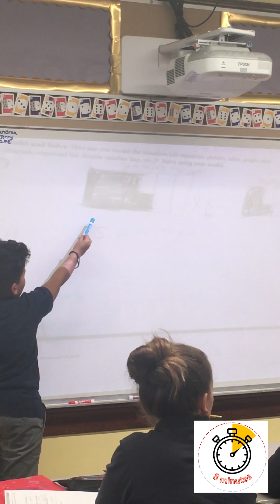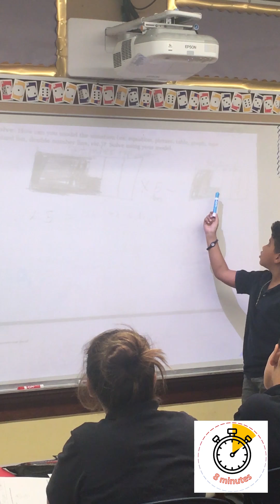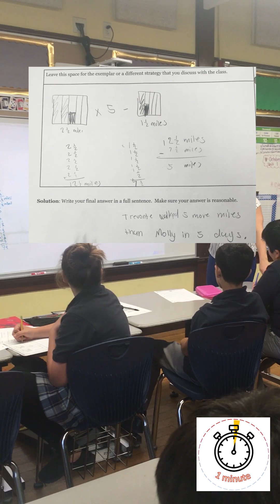Tackling 5th Grade Fractions through Math Stories